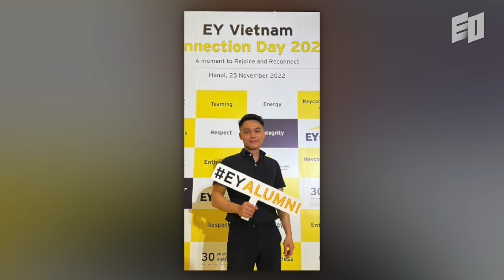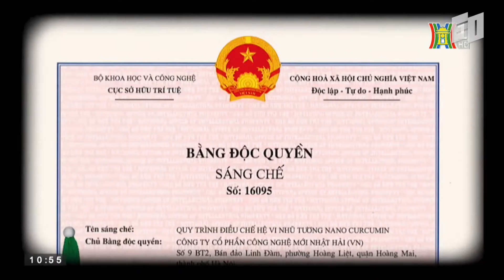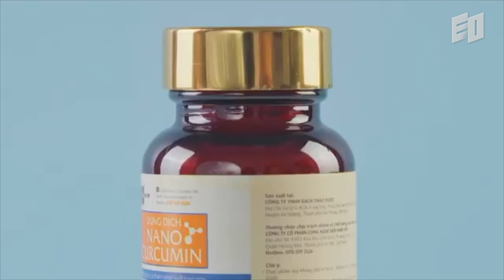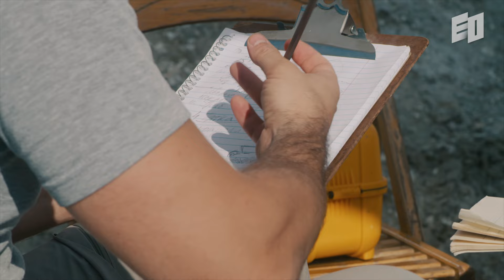3 quy tắc làm việc từ nhân sự Big4 trở thành CEO chinh phục thị trường tỷ đô | Vũ Khang Thành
OIC TRADING là một trong những doanh nghiệp tiên phong tại Việt Nam về công nghệ Nano hóa dược phẩm, với ứng dụng rộng rãi trong ngành y dược. OIC TRADING không ngừng phát triển các sản phẩm Nano với khát vọng vươn ra thế giới, trở thành nhà sản xuất, nhà phân phối tiên phong mang lại những giải pháp hóa dược phẩm ứng dụng công nghệ Nano tiên tiến, phục vụ sức khỏe cộng đồng.

Đứng sau thành công của OIC TRADING là công sức không nhỏ của anh Vũ Khang Thành. Trong quá trình học tập và làm việc tại nước ngoài, Thành nhận thấy một thực trạng đáng lo ngại tại Việt Nam: người tiêu dùng chưa thực sự hiểu biết về chất lượng, thành phần của sản phẩm dược phẩm. Chính từ đây, anh đã quyết tâm chọn ngành Dược để phát triển sự nghiệp lâu dài, với mong muốn mang đến những sản phẩm an toàn và hiệu quả cho người bệnh.

Từ một du học sinh Úc, làm việc tại tập đoàn kiểm toán Big4, đến vị trí CEO của OIC, Thành đã xây dựng cho mình một sự nghiệp vững chắc, dựa trên triết lý kinh doanh bền vững và cam kết nâng cao chất lượng cuộc sống cộng đồng. Hãy cùng EO khám phá hành trình đầy cảm hứng của Thành nhé!

00:00 Giới thiệu
01:18 Xây dựng các mối quan hệ chất lượng
04:33 Thế nào là con đường kinh doanh bền vững
10:02 Tư duy về sự thành công

EO là viết tắt của Entrepreneurship & Opportunities (Khởi nghiệp & Cơ hội).
Chúng mình đang tìm kiếm những câu chuyện truyền cảm hứng về các doanh nhân và nhà sáng tạo trên toàn thế giới, vì vậy đừng ngần ngại liên hệ với chúng mình nhé!